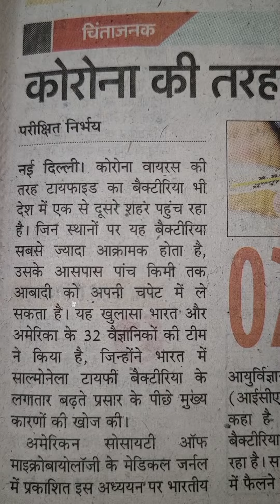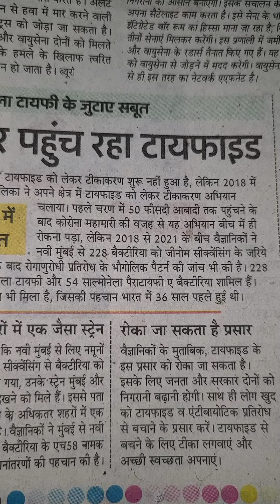चिंताजनक; कोरोना की तरह भारत में एक से दूसरे शहर पहुंच रहा टाइफाइड#..